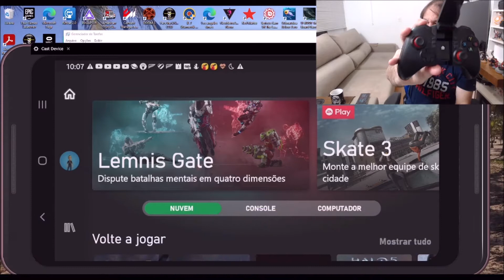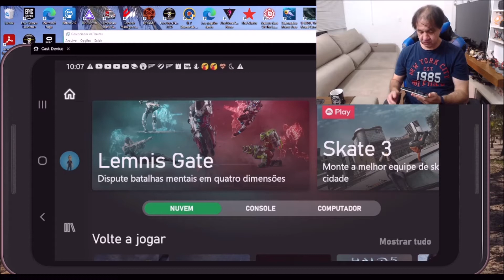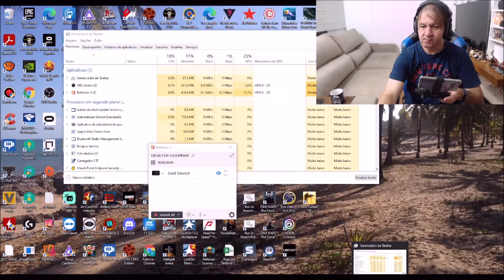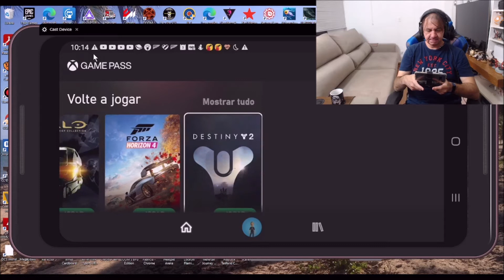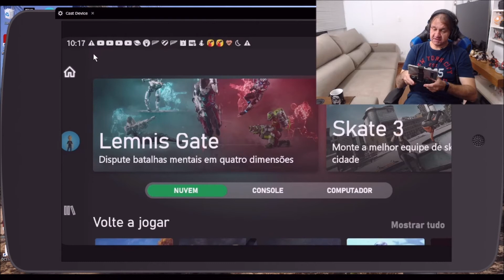Xbox cloud gaming Testando no controle Ipega 9068